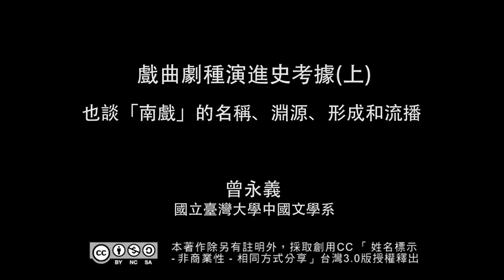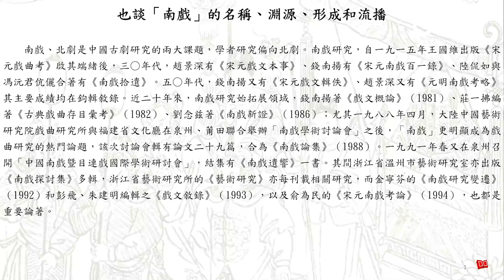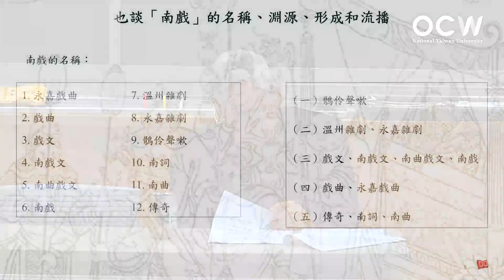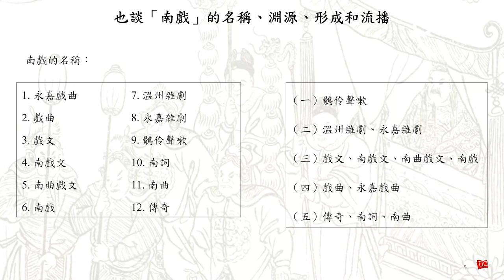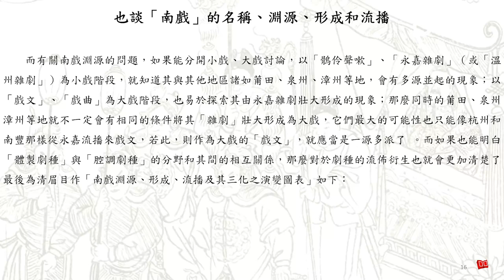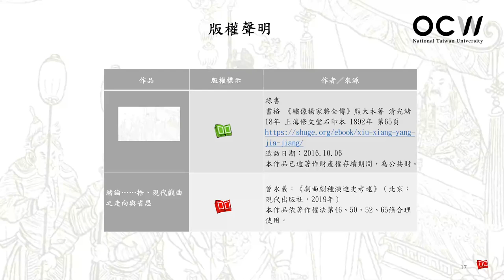戲曲劇種演進史考據 15. 也談「南戲」的名稱、淵源、形成和流播